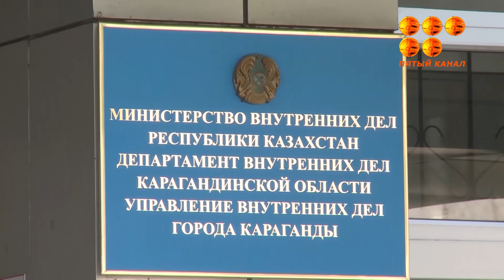Когда ты никто и нигде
Пара карагандинцев не успела до закрытия границ уехать в Беларусь. Теперь люди остались без работы, документов и средств к существованию.